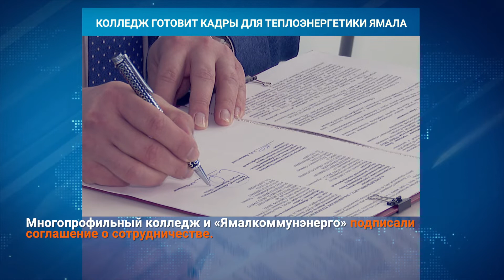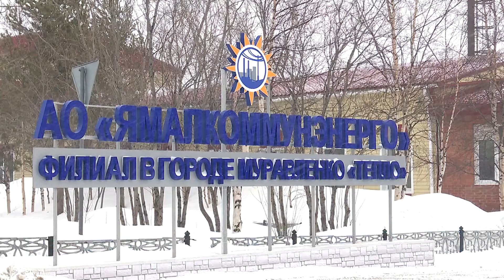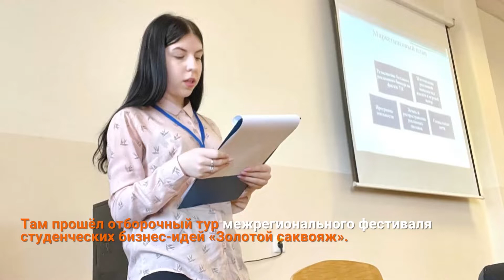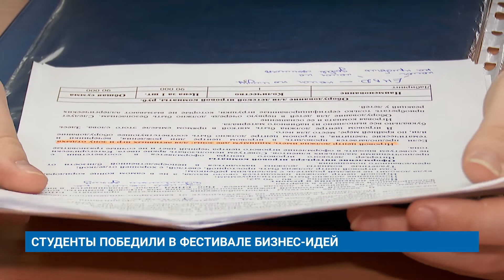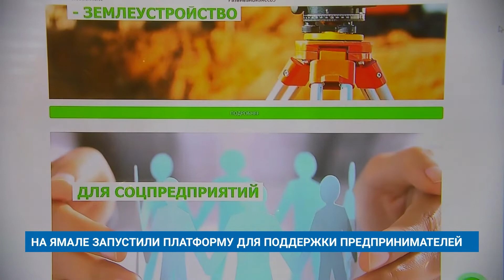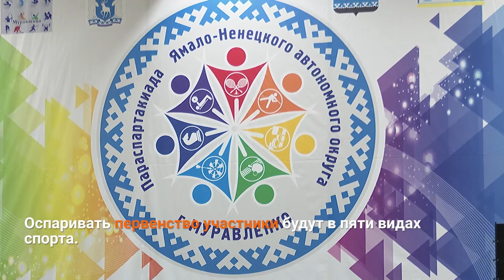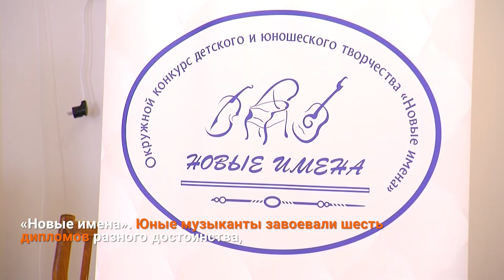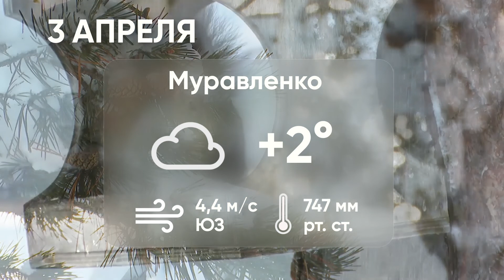"Новости Муравленко. Главное за день", 02 апреля 2021 г.